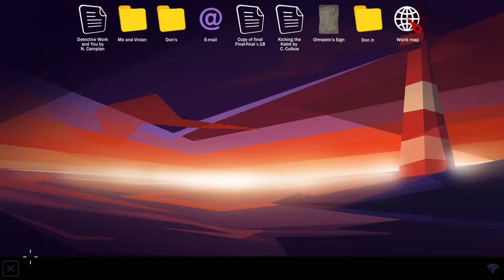COma Plays: Gibbous - A Cthulhu Adventure | Part 24: Just weird